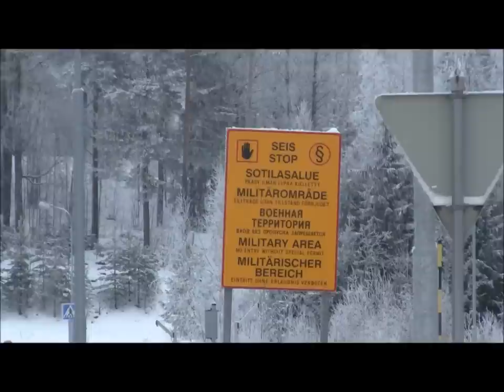Riihimäen Saabisteja koolla!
Tuli käytyä Riihimäellä...